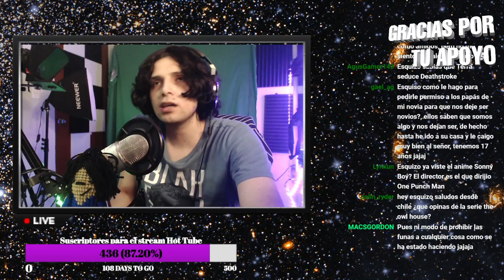Esquizo da consejos para tener una buena cita con una chica